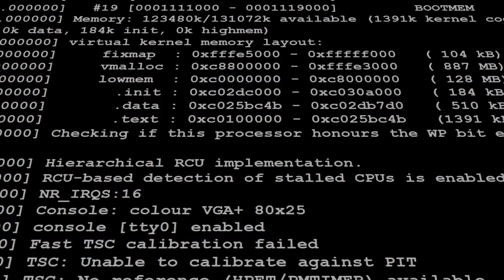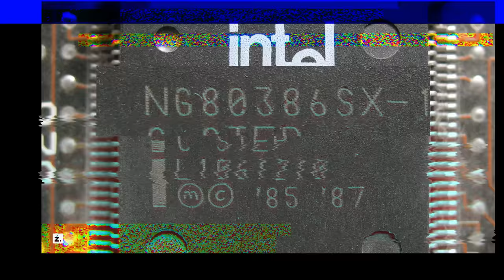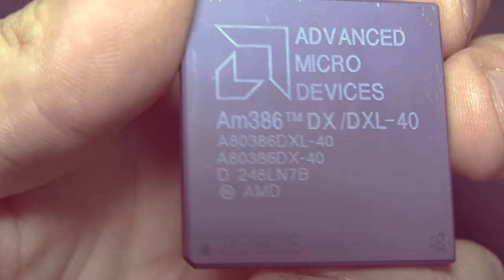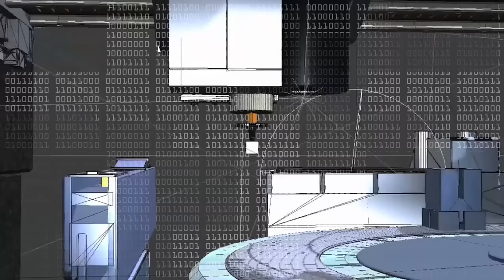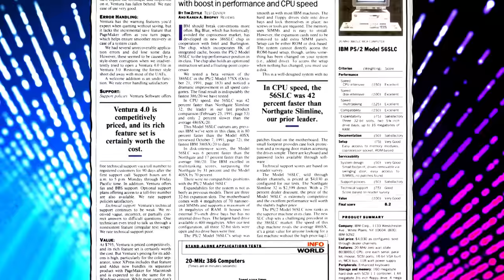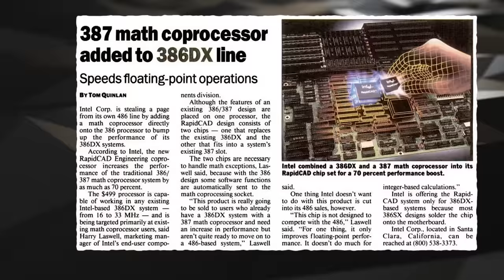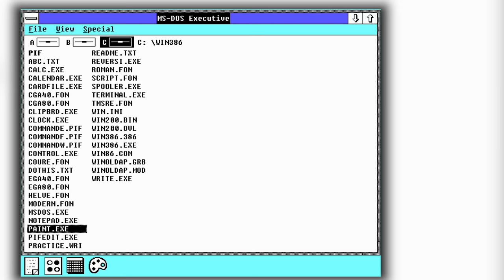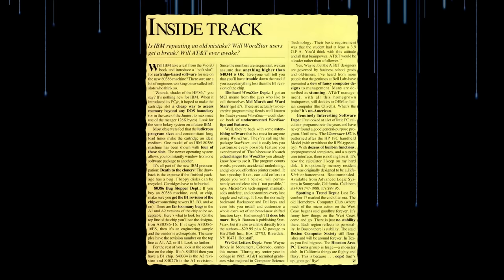Historia procesora 386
Przełomowy – tak jednym słowem można podsumować bohatera tego odcinka. To na jego bazie powstały procesory 486 oraz Pentium, to on był inspiracją do stworzenia Linuxa, to przez wydarzenia z nim związane, w kolejnych latach na obudowach pecetów pojawiały się naklejki “intel inside”, a o jego wielkości najwybitniej świadczy fakt, że ten CPU był produkowany przez 22 lata. W tym materiale pod lupę biorę procesor 80386 Intela.